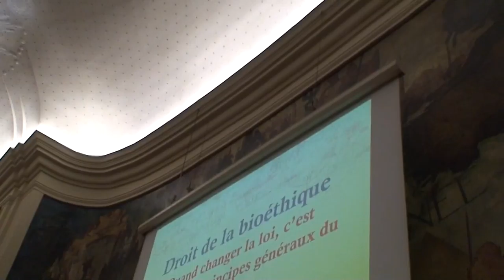astrôpôtes : bio4 !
Que le Règne Vienne = sympa la conférence !